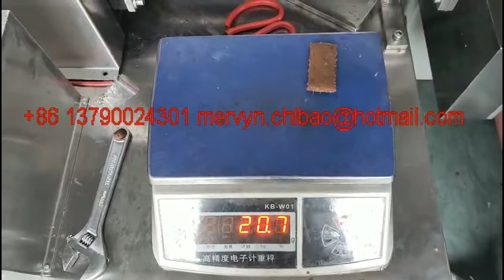Automatic fruit bar/ energy bar extruding cutting and packing machine price